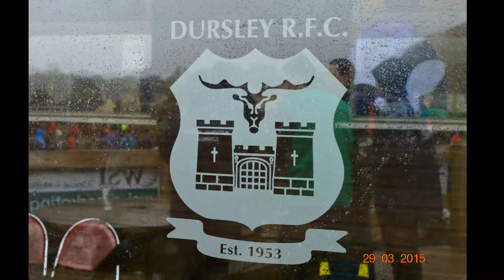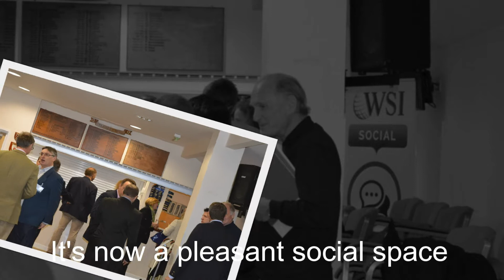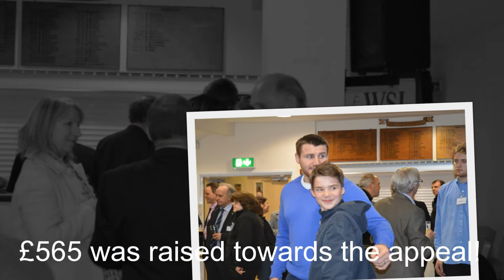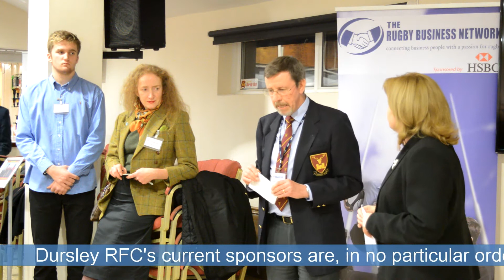An interview with Simon Bilous - Chairman of DRFC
At a recent Rugby Business Network in Gloucestershire, held at Dursley Rugby Football Club, the Chairman, Simon Bilous was interviewed by Nadine Thomas about the challanges the club faces.  Simon talked about the great achievements so far and the ambitions for the development of new changing rooms and the clubs social space once this is done.

Simon also talked about the great support England and Gloucester's No.8 Ben Morgan is to the club. Ben played at DRFC as a junior and regularly comes back to present medals at Country festivals and club events as well as supporting fund raising and providing real motivation to young and up and coming players.